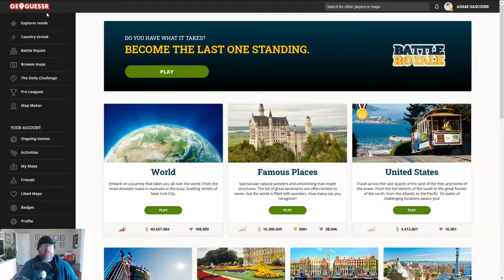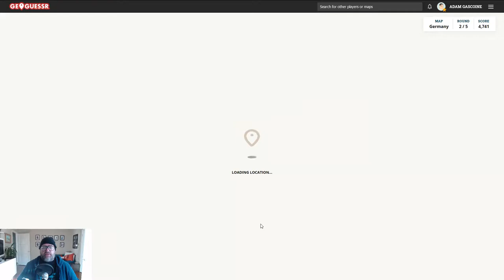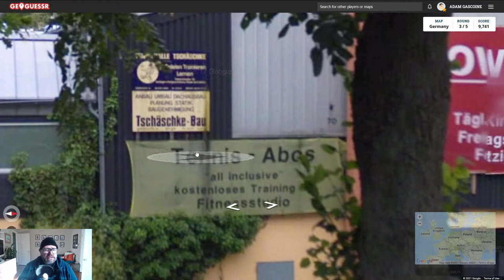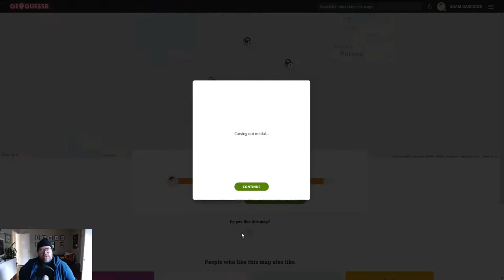GeoGuesser - Germany #1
Let's try and get a gold medal on Germany. Schnel!